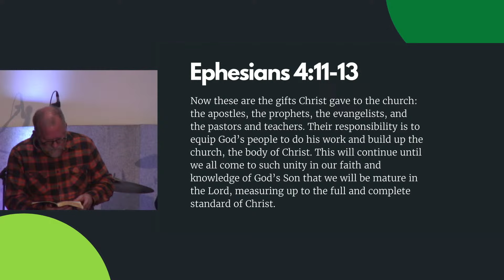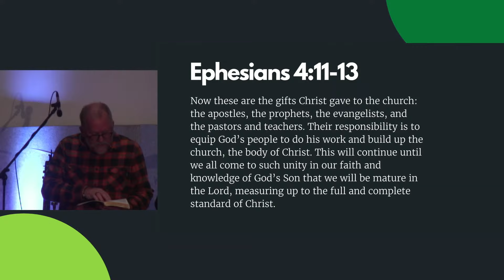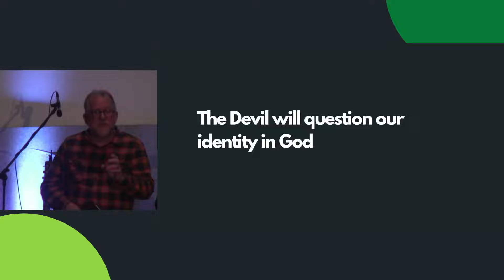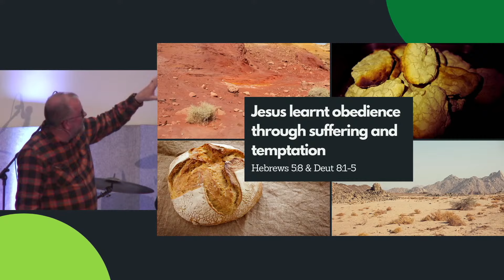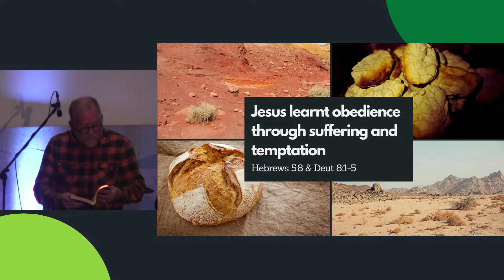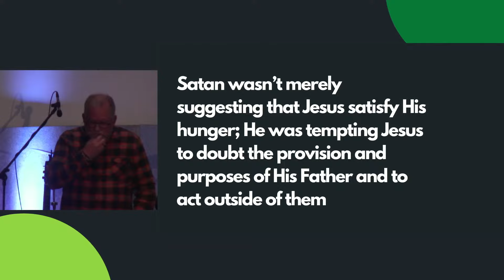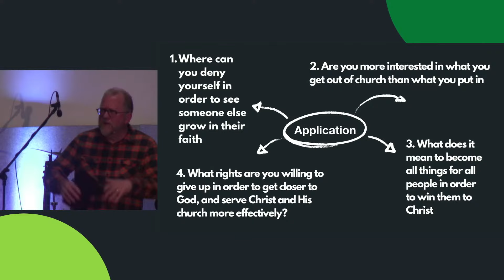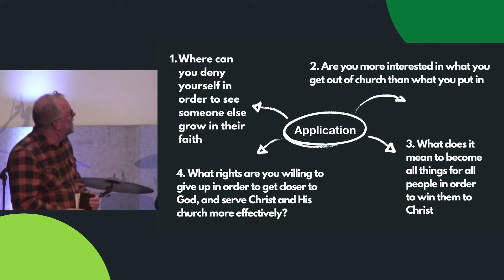Prepared for Reliance (Mark Edwards) | Prepared for Ministry